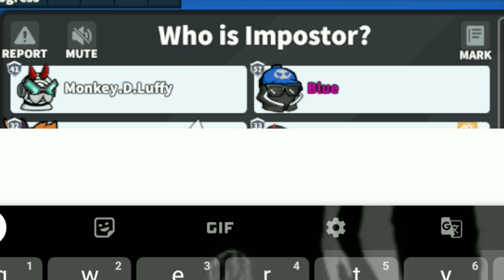Survivor betray 👽|| Part 3 || Phobsea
super sus survivor gameplay
super sus funny gameplay